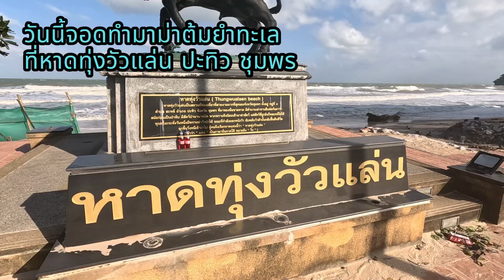แค้มปิ้งนอนในรถ ทำกินง่ายๆ บนรถ พื้นที่ค่อนข้างแคบ แต่ก็พอทำได้ บางที่ก็ออกไปนั่งปิ้งย่างชิลชิล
แค้มปิ้งนอนในรถ บางทีเราก็ทำกินง่ายๆ บนรถ มาม่า ใส่ผัก ใส่ไข่ ใช้วัตถุดิบ ตามถิ่นต่างๆ ที่หาได้ง่ายๆ วันนี้จอดทำมาม่าต้มยำทะเล ที่หาดทุ่งวัวแล่น ปะทิว ชุมพร

วันนี้พายุเข้า จะมีลมค่อนข้างแรง ปกติที่นี่หาดทรายจะกว้างมาก ตำลึงซื้อจากคุณยายในตลาดอุดมสุขทับสะแก 20 บาท คุณยายให้หมดเลย เดินทางไกลอาจจะต้องกินอาหารให้หลากหลาย เพื่อให้มีสารอาหารครบถ้วน ทำกินในรถมันก็อาจจะไม่สะดวกเท่าไหร่ พื้นที่ค่อนข้างแคบ แต่ก็พอทำได้ มีผักแล้วก็ต้องใส่ไข่เพิ่ม เพื่อคุณค่าทางโภชนาการที่ครบถ้วน

บางทีเราก็หาสถานที่เพื่อออกไปนั่งชิล หาอะไรมาปิ้งย่าง นั่งดื่มด่ำกับธรรมชาติ ใช้ชีวิตแบบที่ไม่เร่งรีบ ไม่ต้องคอยแข่งขันกับใคร ไม่ต้องคอยเอาใจใคร บางทีเราก็หาซื้อของกินตามจังหวัดต่างๆ ที่เขาแนะนำกัน มานั่งกินในรถบ้าง วันนี้เป็นผัดไทยสูตรกะทิซื้อที่ถนนผัดไทย บริเวณสถานีรถไฟชุมพร